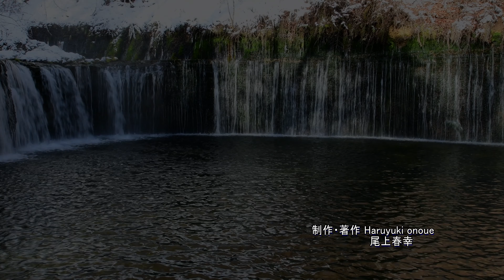軽井沢 冬の白糸の滝 2019・4K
軽井沢の白糸の滝、今回は音楽を入れ少し構成を変えて制作した作品です。前作の現地音だけの作品と音楽が入った今回の作品との違いを感じて頂けたら嬉しいです。